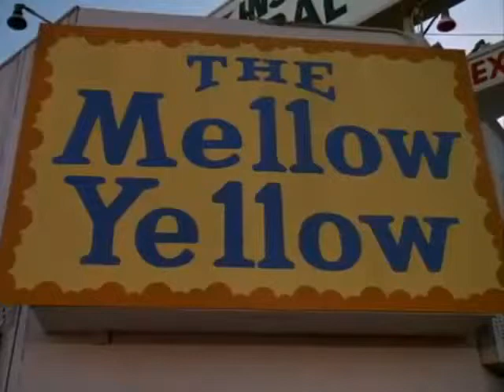El capricho es por vos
Aceptar este mundo (el del arte innecesario)parece, en efecto, el estado de ánimo general del pop art frente a la realidad.